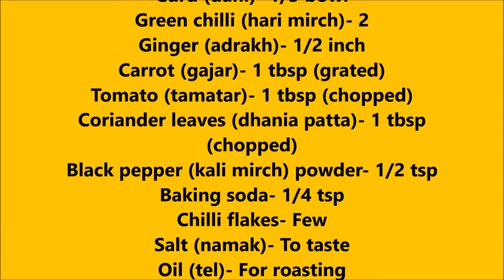ताज़े हरे मटर से बनाएं नरम फुला फुला नाश्ता/Quick & Easy Breakfast/Snacks Recipe/Green Peas Recipe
Tadka Pan Hi friends, today I am going to share chatpata breakfast/snack recipe, which will be ready in 5 minutes that is "Matar Suji Nashta". Hope you will like the recipe.

RECIPE: Matar Suji Nashta

INGREDIENTS:
Green peas (hare matar)- 1 bowl
Semolina (suji)- 1/2 bowl
Curd (dahi)- 1/3 bowl
Green chilli (hari mirch)- 2
Ginger (adrakh)- 1/2 inch
Carrot (gajar)- 1 tbsp (grated)
Tomato (tamatar)- 1 tbsp (chopped)
Coriander leaves (dhania patta)- 1 tbsp
(chopped)
Chilli flakes- Few
Salt (namak)- To taste
Oil (tel)- For roasting
Water (pani)- As required

suji aur matar ka nasta
hare matar ka nashta bataiye
hare matar ki recipe
green peas recipe
hare matar ka chilla
suji ka nashta
kitchen gyaan
green peas and semolina recipe
hare matar ka
hare matar ka nashta
breakfast recipes
snacks recipe
quick recipes Social Media Page Links